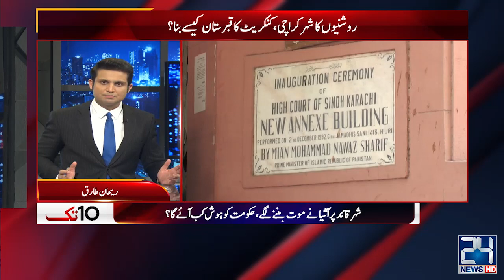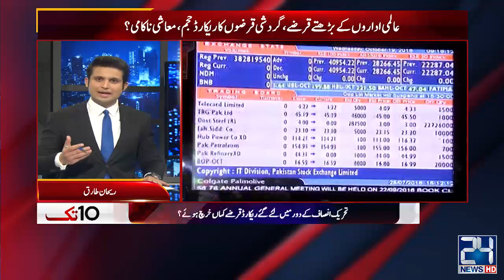Will Govt Follow WHO Instructions For Virus? | 10 Tak | 10 June 2020 | 24 News HD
24 News HD is one of the leading news channels of Pakistan bringing you the latest current affairs from Pakistan and around the world.  Live National Assembly and Senate Session.